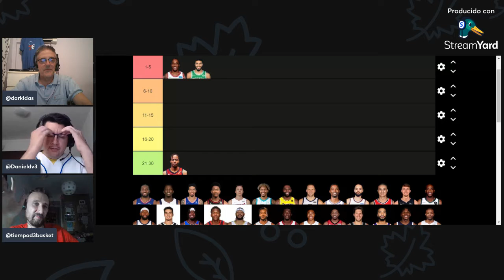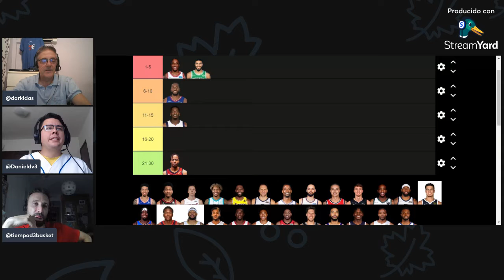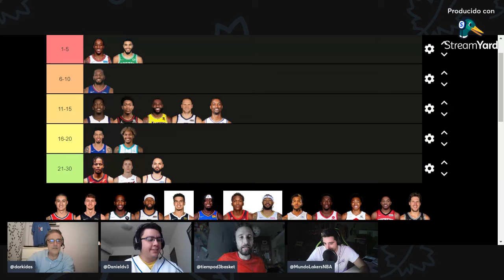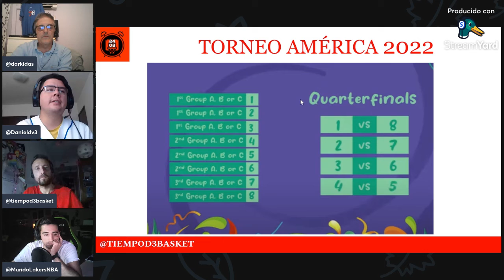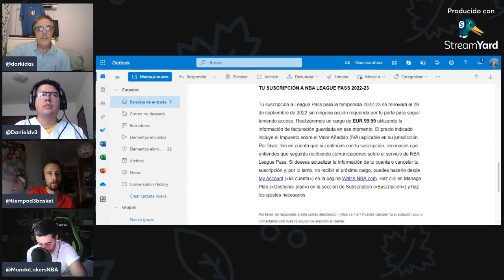NBA TOP ALEROS + EUROBASKET + FIBA AMÉRICA (123)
RRSS - @tiempoD3Basket